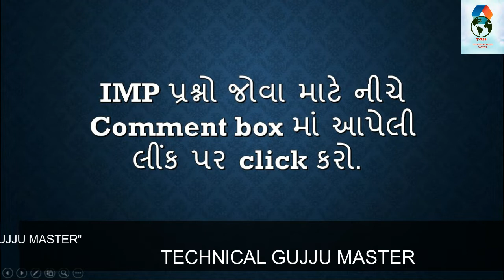STD 10th SOCIAL SCIENCE (સામાજીક વિજ્ઞાન) IMP Questions for March - 2019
pdf in below link